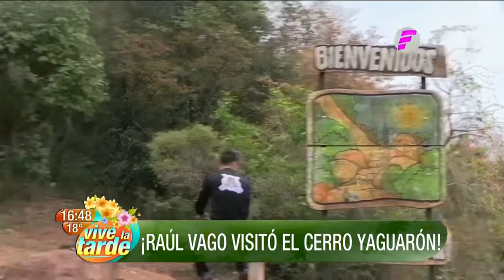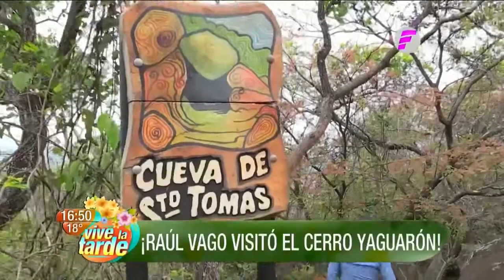Raúl Vago con una nueva experiencia